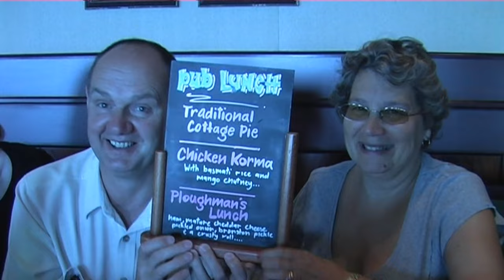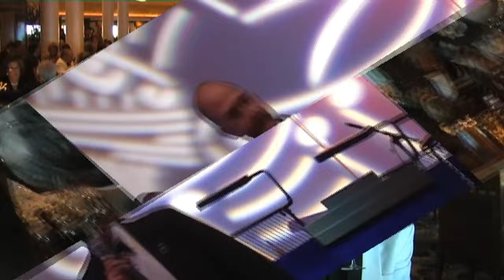QM2 Summer Sampler 2006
A Summer Sampler Cruise, aboard Cunard's Queen Mary II.
Sailing from Southampton to Hamburg & back.
14th - 18th July 2006.